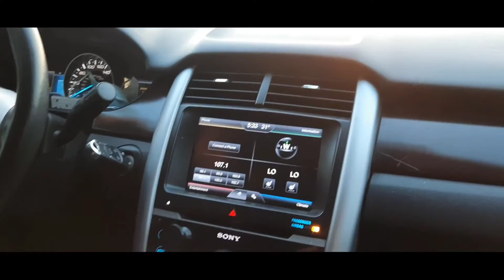Ajman Beach enjoy#ajman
my name is Mahar Riaz hussain this my youtub channel
and ths channel nam is Mahar Riaz vlogs
im dalley uploded 1 to 3 videos abut vlogs aind technology
this is newchannel please subscrie this channel anid support us
Mahar Riaz vlogs
ajman beach enjoy